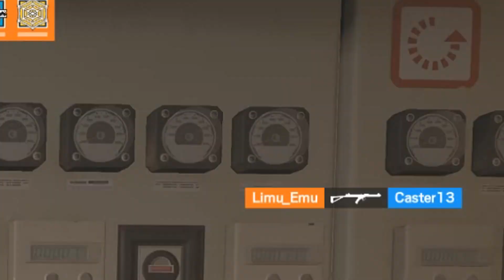SNEAKY BOI!! - Rainbow Six Siege Gameplay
I bite them in their behinds...